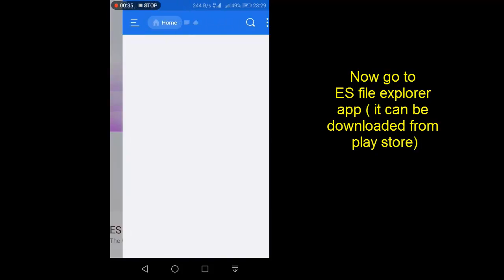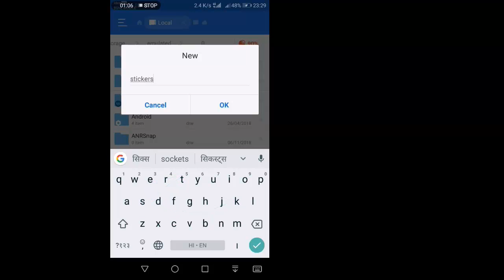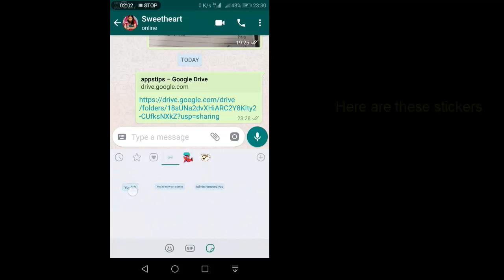You left sticker and Admin removed you Funny WhatsApp stickers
Today while going on through messages in WhatsApp, I came with this amazing sticker which was funny and also gave me a heartbreak. It was a nice prank thrown by my friends in my WhatsApp groups. So, here is step by step instruction to download this sticker and use it in WhatsApp to prank your friend and tease them .

Download these sticker pack from Link given below.